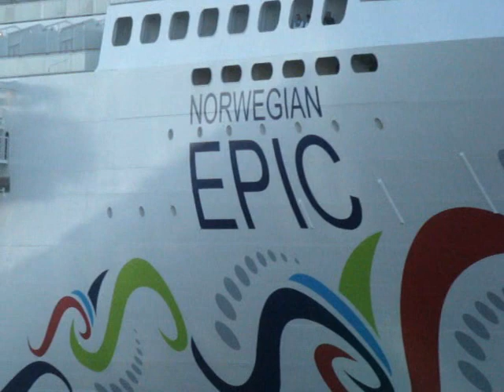Norwegian Epic 19-06-2010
De Norwegian Epic , Het gloednieuwe schip van Norwegian Cruiselines en tevens het op 1 na grootste cruiseschip van de hele wereld doet in de maand juni rotterdam 2 keer aan , 1 keer op ZA 19/06/2010 - wat tevens de aller eerste vaart is van deze boot en 1 keer op MA 21/06/2010 . Op zaterdag 19/06/2010 heb ik deze filmpjes en foto's gemaakt tijdens het vertrek van de Norwegian Epic richting Southampton . De foto's zijn gemaakt vanaf het Charloisehoofd , Heijplaat en Vanaf de Butaanweg boven op het tunneltrace van de Beneluxtunnel (Pernis zijde) . De muziek in dit filmpje is afkomstig van Celine Dion , van het album My Love Ultimate Essentials Collection . Bekijk tevens het vervolg van de vaarroute langs rozenburg gefilmd door rens (Martijnske15), op